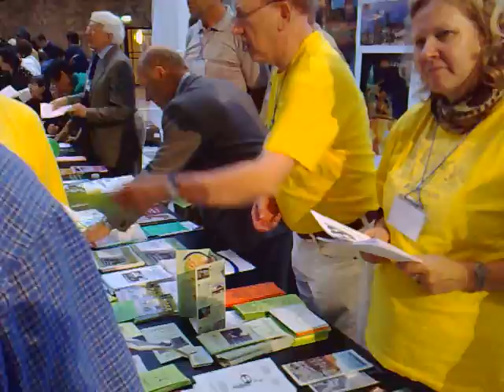La 93-a Universala Kongreso de Esperanto 006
germanaj esperantistoj